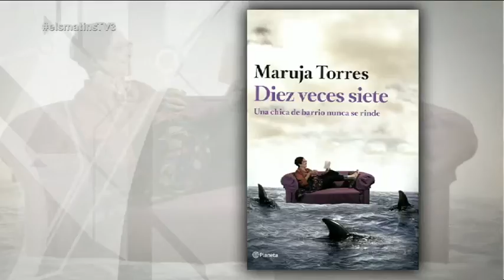TV3 - Els Matins - Maruja Torres es despulla a "Diez veces siete. Una chica de barrio nunca se rind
La periodista i escriptora Maruja Torres acaba de publicar el seu segon llibre de memòries, on fa una sincera mirada al passat. Explica que cada set anys ha de reinventar-se, i parla de periodisme i dels seus orígens. L'escriptora ens ha descobert algunes de les claus de "Diez veces siete. Una chica de barrio nunca se rinde" i ha opinat també de l'actualitat.